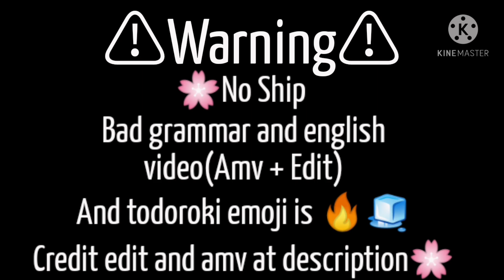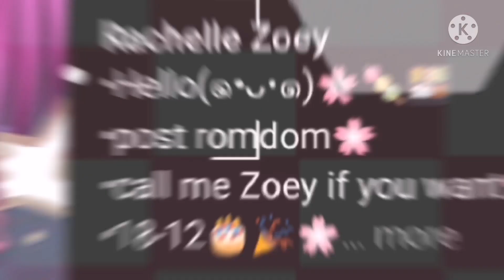🍡||Past Mha react to Future🍡||2/2||🍡Gacha Club🍡||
*･ﾟﾟ･*:.｡..｡.:*ﾟ:*:✼✿　　｡･:*:･ﾟ★,｡･:*:･ﾟ☆

Sorry is been a while or a week I didn't post forgive me Ú-Ù. I will try to post more cause my school lock down again.But I don't think I would post a lot cuz I'm watching boruto now so I don't think I would make a lot of video forgive me. (╥ω╥`)🌱🌸

Oc:
Kirishima🖤❤
Todoroki🔥🧊
Midoriya-Deku🥦💚
Bakugo-Kacchan💥🧨
Uraraka🌸💖
Mina 💖💃

App:
Kinemaster
Ibis paint
Gachaclub

🌸🍡Bye stay safe🌸🍡

｡･:*:･ﾟ★,｡･:*:･ﾟ☆*･ﾟﾟ･*:.｡..｡.:*ﾟ:*:✼✿